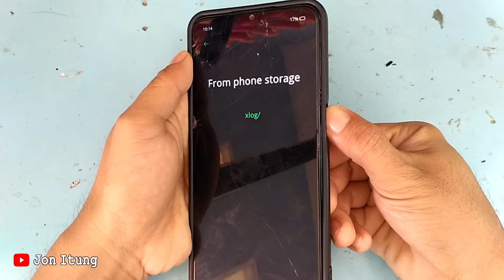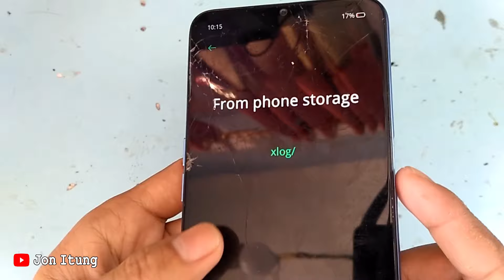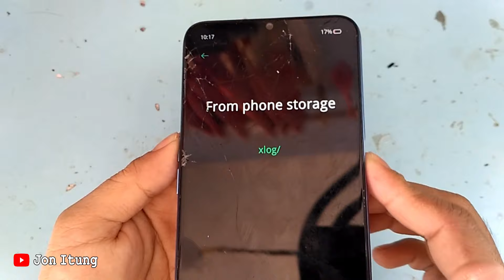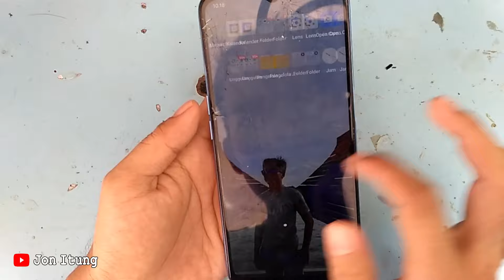Solusi Hp Oppo A16 Stuck Di From Phone Storage (Recovery Mode)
Tombol RESTART Untuk HP Yang Blank LCD Lemot Atau Ngelag HP OPPO VIVO SAMSUNG XIAOMI REALME